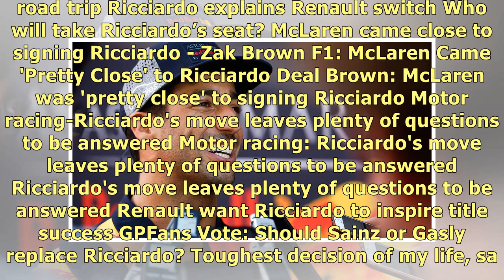Daniel Ricciardo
In the last half-hour Formula 1: Daniel Ricciardo discusses leaving Red Bull Racing for Renault In t.